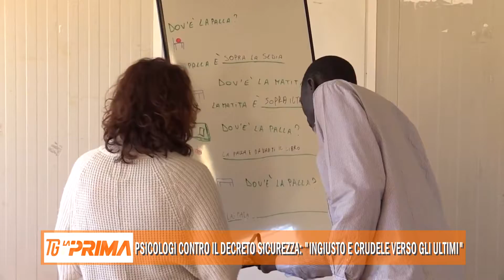Psicologi contro il decreto sicurezza: “ingiusto e crudele verso gli ultimi”